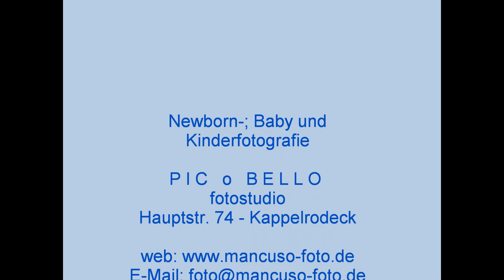newborn-; baby- u. kinderfotografie - 77876 Kappelrodeck (Ortenaukreis)